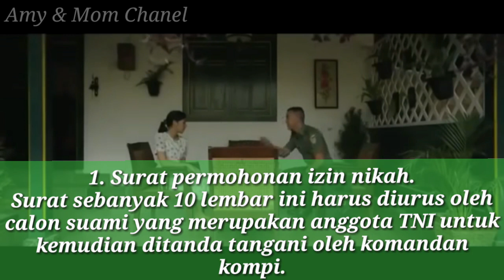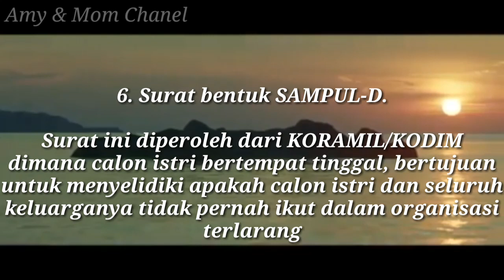Persyaratan nikah prajurit tni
1. Surat permohonan izin nikah.

Surat sebanyak 10 lembar ini harus diurus oleh calon suami yang merupakan anggota TNI untuk kemudian itanda tangani oleh komandan kompi.

2. Surat kesanggupan calon istri yang ditandatangani bermaterai 6000 oleh calon istri yang diketahui oleh aparat desa setempat.

3. Surat persetujuan orangtua atau wali calon istri yang ditandatangani oleh orang tua calon istri yang diketahui oleh aparat desa domisili orang tua atau wali calon istri.

4. Surat keterangan belum menikah, surat ini diketahui oleh aparat desa setempat atau KUA setempat.

5. Surat keterangan menetap orang tua, orang tua calon istri diketahui oleh aparat desa dari domisili orang tua atau wali.

6. Surat bentuk sampul D, surat ini dapat diperoleh dari kodim atau koramil yang berada pada tempat domisili calon istri dan orang tua, antara lain berisikan: Surat ditujukkan untuk Komandan Kodim, surat ditujukan ke Pasi Intel, surat ditujukan untuk Pasi Ter, dan surat ditujukan untuk Danramil.

Hal ini ditujukkn untuk menyelidiki dan mencari tahu apakahan calon istri dan orang tua calon istri pernah mengikuti gerakan atau organisasi yang melanggar persatuan dan kesatuan NKRI.

7. Dokumen N1 untuk menyatakan surat akan menikah yang ditandatangani orang tua dan istri serta diketahui oleh aparat desa.

8. Dokumen N2 untuk menyatakan asal–usul calon istri dan orang tua yang diketahui aparat desa setempat.

9. Dokumen N4 untuk menyatakan keterangan tentang orang tua calon istri yang diketahui oleh aparat desa setempat.

10. Surat Pernyataan dari calon istri dan calon suami yang diketahui oleh aparat desa setempat.

11. SKCK calon istri dan kedua orang tua.

12. Ijazah pendidikan terakhir calon istri.

13. Akte kelahiran calon suami dan calon istri.

14. Foto copy KTP calon istri dan kedua orang tua calon istri.

15. Pas foto gandeng 6×9 menggunakan pakaian PDH dan Persit tanpa lencana berlatar biru sebanyak 12 lembar.

16. Pas foto calon istri 4×6 menggunakan pakaian Persit sebanyak 5 lembar.